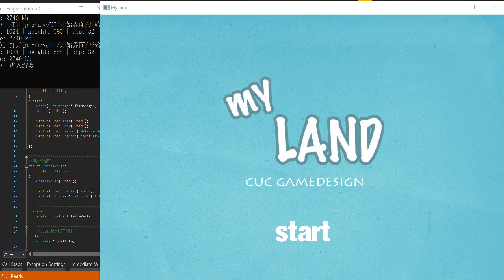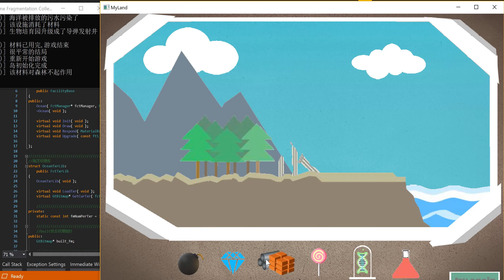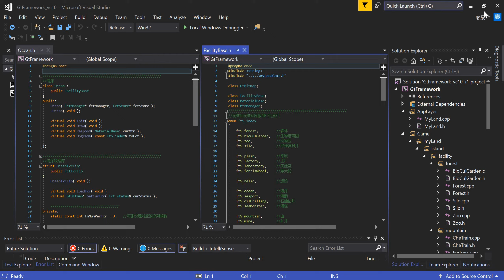CUC Game - MyLand - CPlusPlus